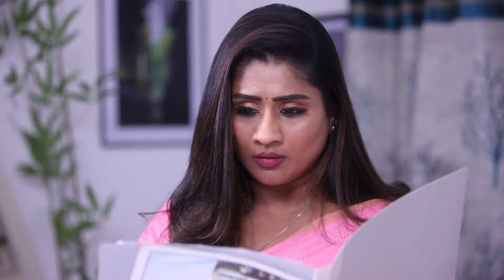Jaya எதுக்கு இவ்வளோ வருத்தப்படுறாங்க | Indira | Full Ep 367 | Zee Tamil | 31 Jan 24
Jaya is disappointed when her family goes against her. Ragini uses this as an opportunity and tries to oust Subha from the house. So, Hema blackmails Ragini and thwarts her plan.

Indira, a teenage girl with a strong sense of empowerment, fights for her beloved sister against all the existing social injustices

Show Name: Indira
Star Casts Name: Akshay Kamal,Fouziee,Premi Venkat
Characters Name: Gowtham,Indira,Jayalakshmi